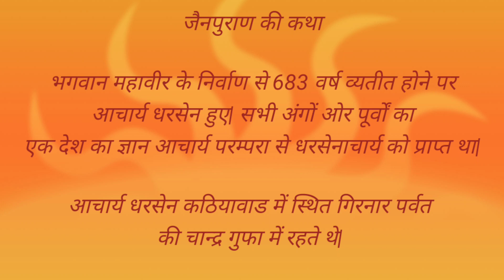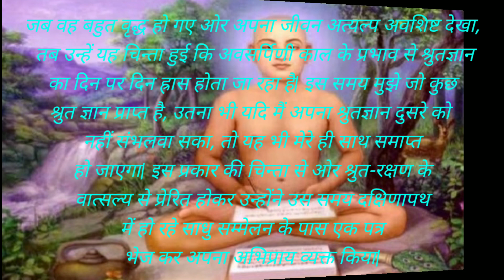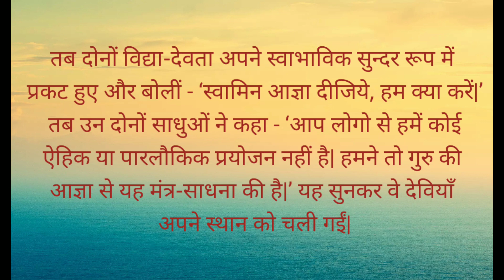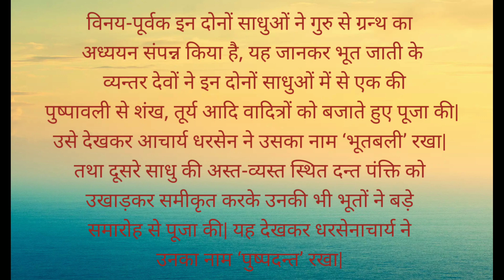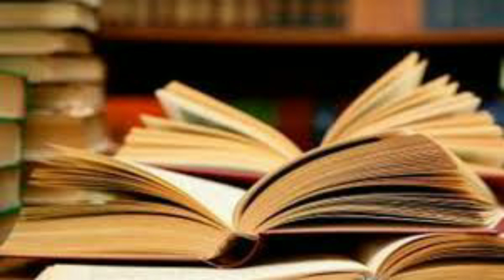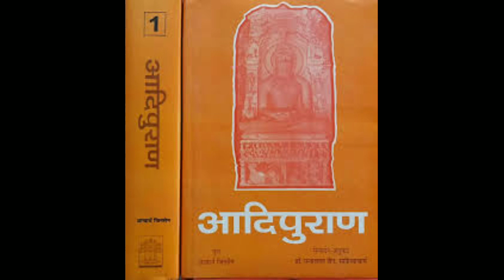Shrut panchami mahatmaya